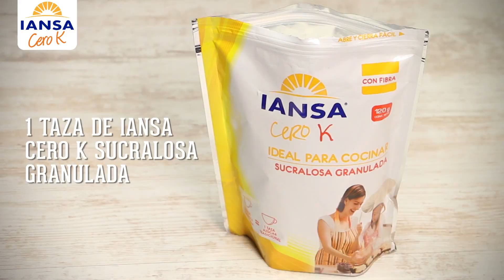QUEQUES DE AMAPOLA